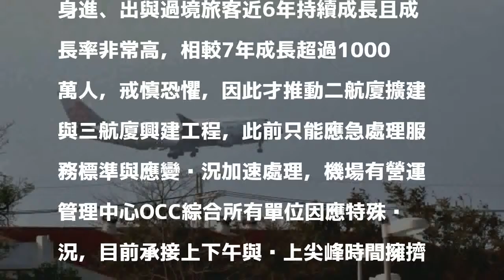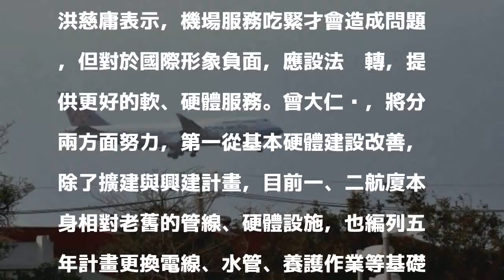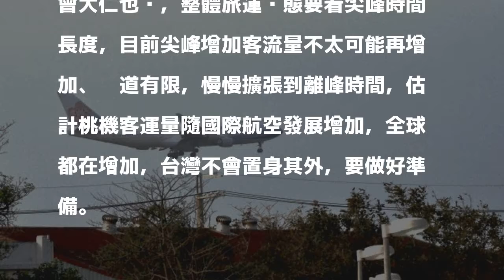桃機準點率淪後段班 洪慈庸：晚一分鐘就是延誤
〔記者陳宜加／台北報導〕立法院交通委員會今天審查桃機公司預算，立委洪慈庸表示，桃機公司預計明年服務增加219萬人次，乍看有點壓力，桃機負載狀況再增加5％，旅客繼續增加對於未來經營恐產生問題。